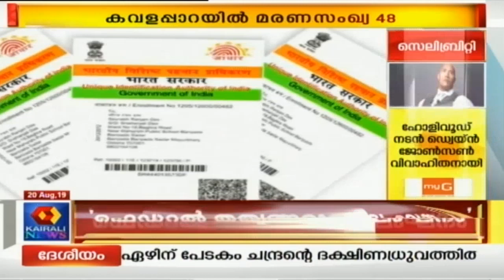Sandhyavartha @ 6PM: INX മീഡിയ കേസില്‍ P ചിദംബരത്തിന് മുന്‍കൂര്‍ ജാമ്യമില്ല | 20th August 2019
News @ 6 PM is the evening news bulletin aired in Kairali People TV. Politics, music, dance, festivals, human interest stories